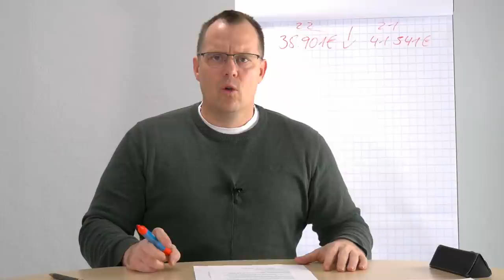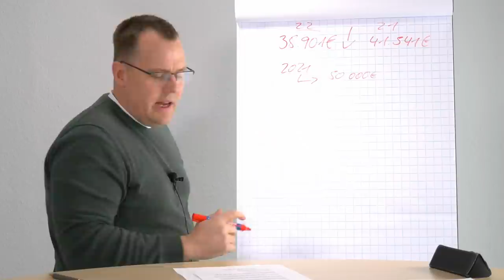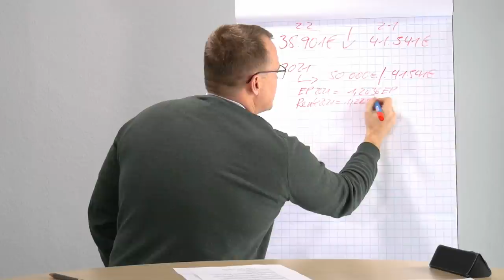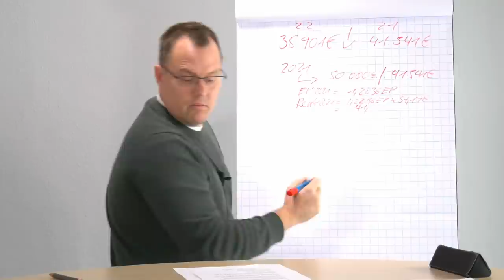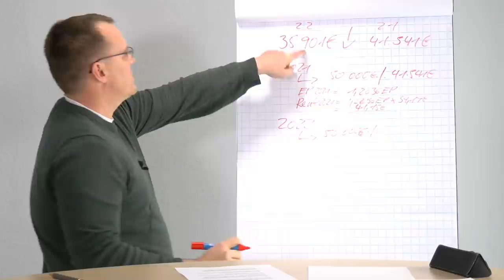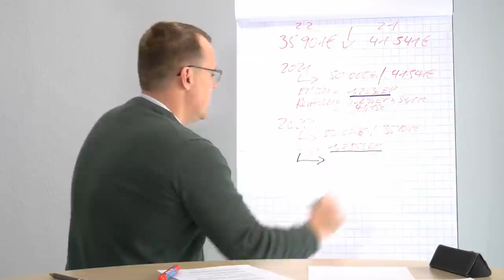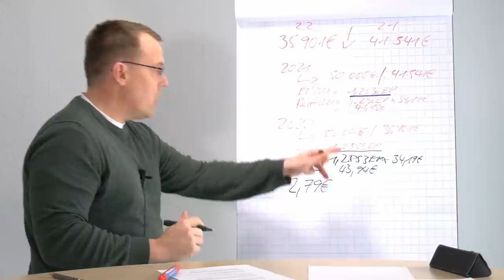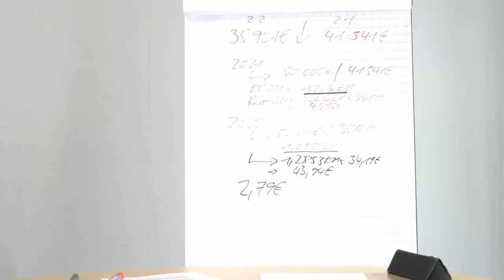Kleine Rentenerhöhung 2022 - Durchschnittsentgelt sinkt Rente steigt